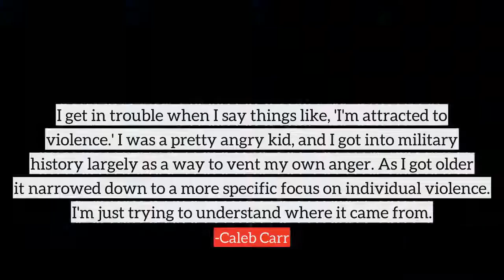Caleb Carr top Quotes, best quotes from Caleb Carr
Following are the few quotes from Caleb Carr, in this video
1) You want to believe that there's one relationship in life that's beyond betrayal. A relationship that's beyond that kind of hurt. And there isn't.
2) I was a pretty angry kid, and I got into military history largely as a way to vent my own anger. As I got older it narrowed down to a more specific focus on individual violence. I'm just trying to understand where it came from.
3) I have a grim outlook on the world, and in particular on humanity. Spent years denying it, but I am very misanthropic. And I live alone on a mountain for a reason.
4) I get in trouble when I say things like, 'I'm attracted to violence.' I was a pretty angry kid, and I got into military history largely as a way to vent my own anger. As I got older it narrowed down to a more specific focus on individual violence. I'm just trying to understand where it came from.